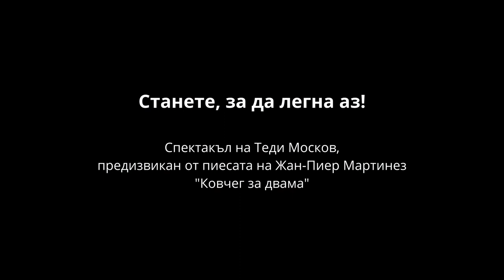“СТАНЕТЕ, ЗА ДА ЛЕГНА АЗ!” - Сатиричен театър "Алеко Константинов"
“СТАНЕТЕ, ЗА ДА ЛЕГНА АЗ!”
Спектакъл на Теди Москов, предизвикан от пиесата на Жан-Пиер Мартинез "Ковчег за двама"

постановка: Стефан Москов
сценограф: Свила Величкова
музика: д-р Стефан Москов

участват: Борислав Захариев, Рада Кайрякова, Михаил Сървански/Мартин Желанков, Деница Даринова, Анджелика Джамбазова, Лана Гекова